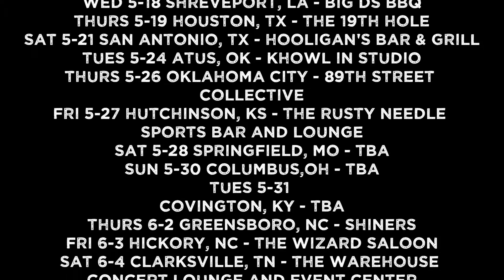TOUR ANNOUNCEMENT!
Come see me practice what I preach this May on tour with my band Small Town Titans!!

LIST OF TOUR DATES:

Thurs 5-5 Nashville, TN - The County Hall
Fri 5-6 Knoxville, TN - TBA
Sat 5-7 Jackson, TN - The Emporium
Sun 5-8 Memphis,TN - Hi Tone
Thurs 5-12 Slidell, LA - The Corner Pub
Fri 5-13 Madison,Al - 11th Frame Live
Sat 5-14 Birmingham, AL - M Lounge
Sun 5-15 Gadsden, Al - The Still Bar & Grill
Wed 5-18 Shreveport, La - Big Ds BBQ
Thurs 5-19 Houston, TX - The 19th hole
Sat 5-21 San Antonio, TX - Hooligan's Bar & Grill
Tues 5-24 Atus, OK - KHOWL in studio
Thurs 5-26 Oklahoma City - 89th Street Collective
Fri 5-27 Hutchinson, KS - The Rusty Needle Sports Bar and Lounge
Sat 5-28 Springfield, MO - TBA
Sun 5-30 Columbus,OH - TBA
Tues 5-31 Covington, KY - tba
Thurs 6-2 Greensboro, NC - Shiners
Fri 6-3 Hickory, NC - The Wizard Saloon
Sat 6-4 Clarksville, TN - The Warehouse Concert Lounge and Event Center